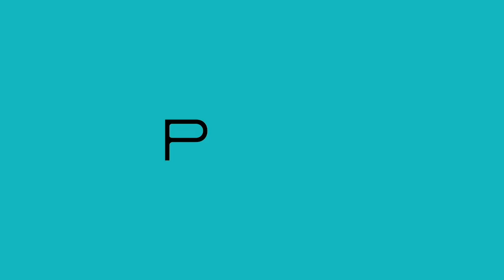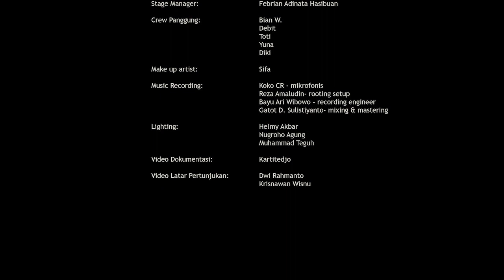Musik Puisi Karawitan Dinazti dan Emha Ainun Nadjib - Gelandangan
Gelandangan, repertoar terakhir yang dimainkan pada pembukaan Festival Arsip Ephemera kali ini berduet dengan penulis puisi dari nomor ini, yaitu Emha Ainun Nadjib.

Godor Widodo, Nevi Budianto, Joko Kusnun, Narto Piyul, Vincensius Dwimawan, Hari Murti, Joko Kamto, dan Emha Ainun Nadjib kembali berkumpul menyuguhkan pertunjukan Musik Puisi Karawitan Dinazti. Pertunjukan ini menjadi bagian dari pembukaan Festival Arsip "Ephemera" 2020, pada 16 Desember 2020, di BPNB DIY. Setelah lama tak bermain bersama, pertunjukan ini menjadi ruang memaknai kembali semangat komunitas lanskap Dipowinatan. Semangat yang senantiasa relevan untuk menatap situasi kewargaan saat ini, yang selalu tarik-menarik dengan problem kota, ruang hidup, perselisihan horisontal, kreativitas komunitas, dll. Kehadiran Kelik 'Terompet', Seteng, dan Giyanto semakin menebalkan semangat ini. Ada 5 nomor yang dimainkan, yakni Bali, Tuhan Aku Berguru, Selatan Merapi, Berdekatan Kita, dan Gelandangan.
Tak semata nostalgia, estafet pengetahuan juga dihadirkan melalui pertunjukan Fragmen Teater Kelahiran, yang dimainkan oleh Ismardono, Toro Marhen, Bambang, Didit, Muchlis, Agung, Regina, dan Naning.

2021